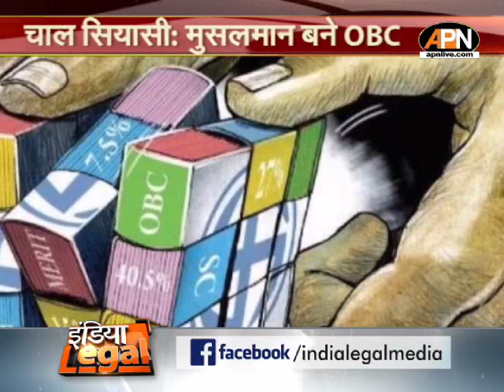PAKSH VIPAKSH: चाल सियासी: मुस्लिम बने OBC, MP के सागर में पीएम मोदी ने लगाया आरोप